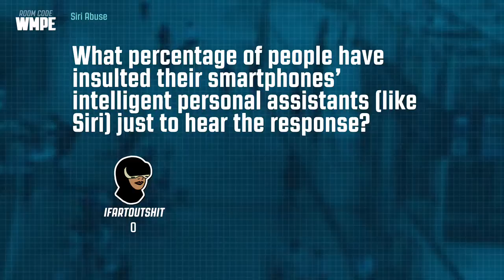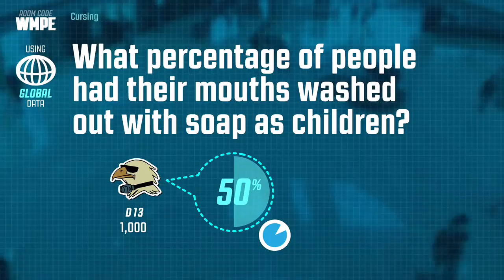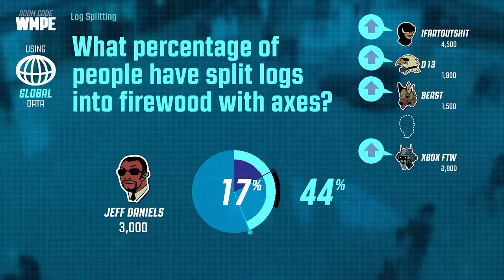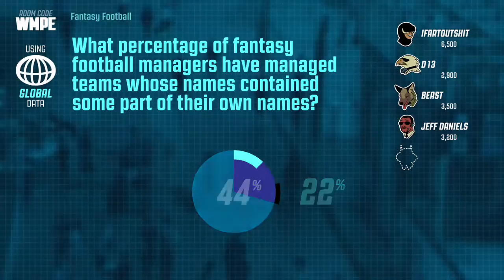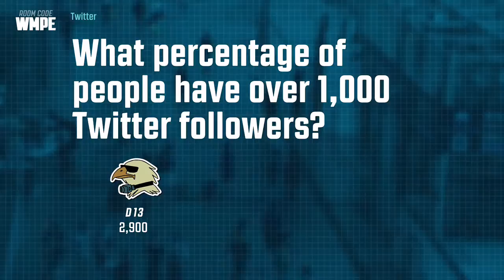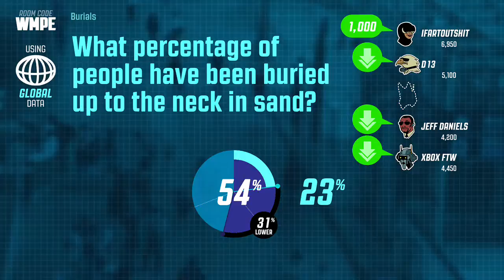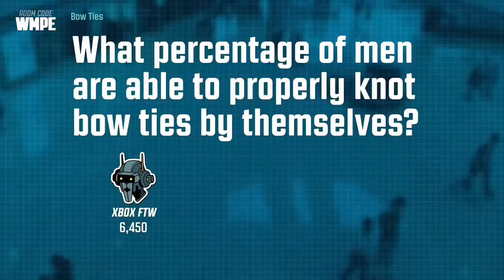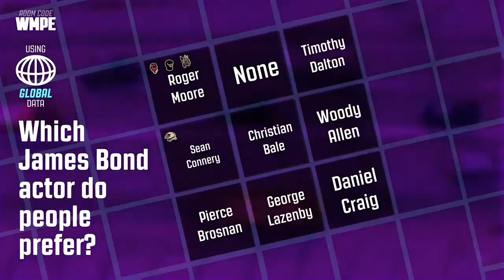A DRY VICTORY (Guesspionage with friends)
I played some Guesspionage and my bro Drywatr Games won. It was pretty awesome.